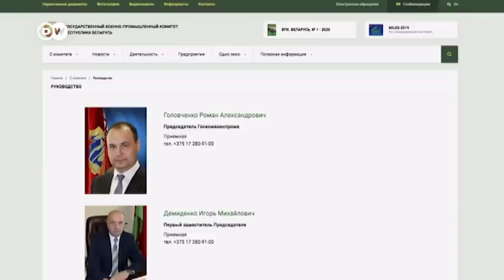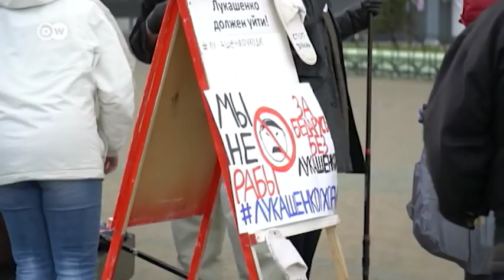Опасен ли для Лукашенко блогер Тихановский и зачем президент отправил правительство в отставку?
[ПОЛНАЯ ВЕРСИЯ] На фоне роста протестной активности президент Лукашенко решил отправить правительство в отставку. Одновременно  у арестованного блогера Тихановского нашли крупную сумму денег на даче. Почему это может быть связано?